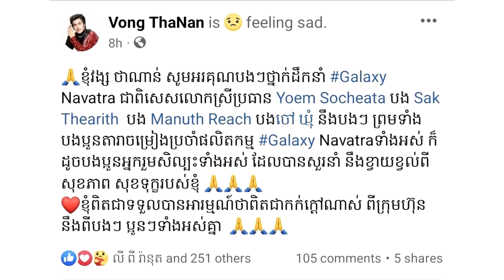ពិតជារន្ធ__ត់ចិត្តយ៉ាងខ្លាំងពេលដឹងថាតារាចម្រៀង វង្ស ថាណាន់ ជួបគ្រោះ__ថ្នាក់ចរាចរណ៍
សូមអធ្យាស្រ័យ

ចំពោះការមិនបានតប ខំមិនបានគ្រប់គ្នា

Ms Socheata